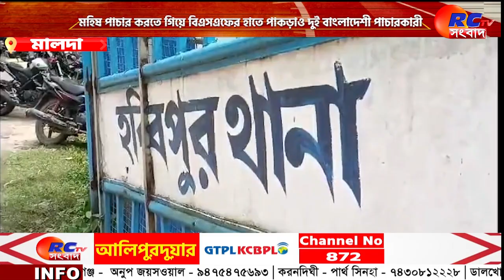Buffalo trafficking| মহিষ পাচার করতে গিয়ে বিএসএফের হাতে পাকড়াও দুই বাংলাদেশী পাচারকারী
সংক্ষেপে খবরের বিষয়ঃ 2 Bangladeshi smugglers were arrested by BSF while smuggling buffaloes in the dark of night taking advantage of jealousy